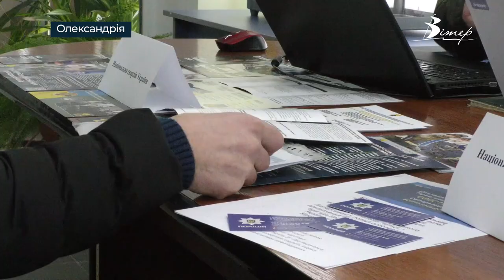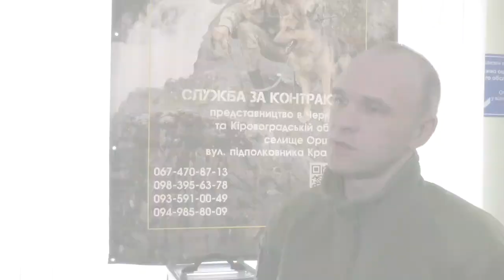Кого набирають та СКІЛЬКИ ПЛАТЯТЬ ДОБРОВОЛЬЦЯМ Гвардії наступу | телеканал Вітер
На базі п’яти ЦНАПів області діють рекрутингові центри для громадян, які бажають зробити свій внесок у підвищення обороноздатності держави та вступити до Гвардії наступу. У адмінцентрах представники силових структур інформують добровольців про військові підрозділи, що комплектуються, а також про переваги та умови проходження служби. Наша знімальна група побувала в Олександрійському рекрутинговому центрі.